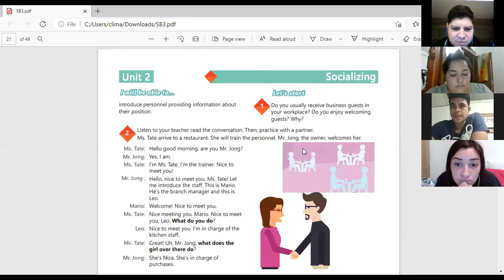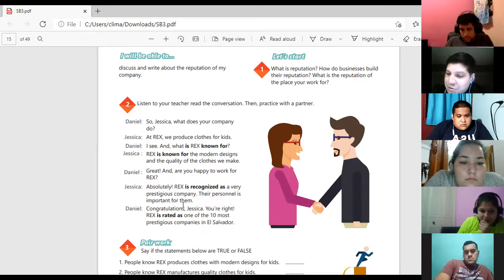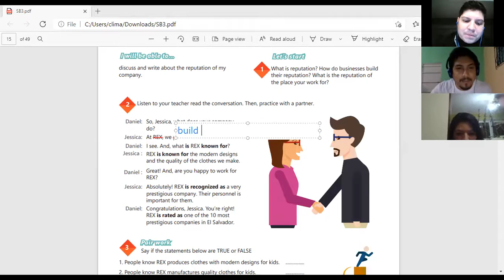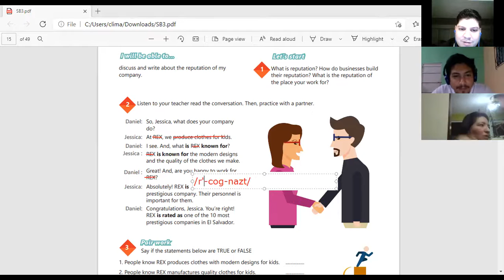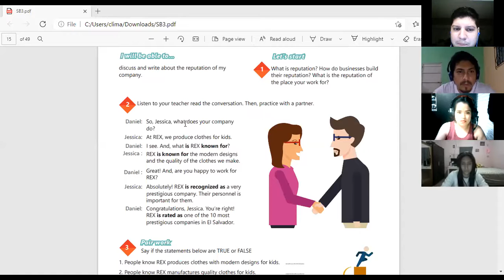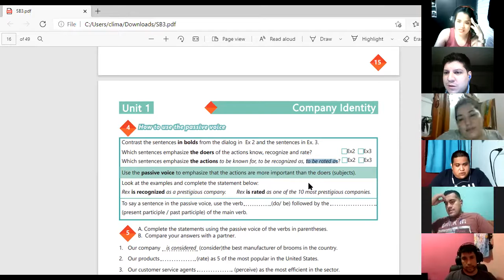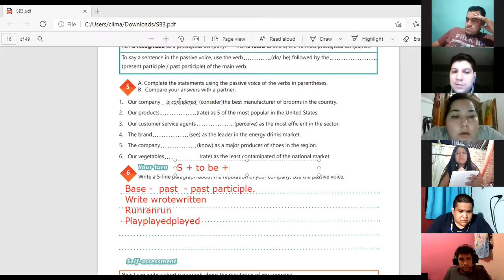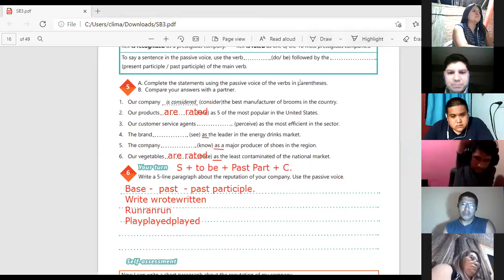Ingles Corporativo-Videoconferencia #3 The passive voice